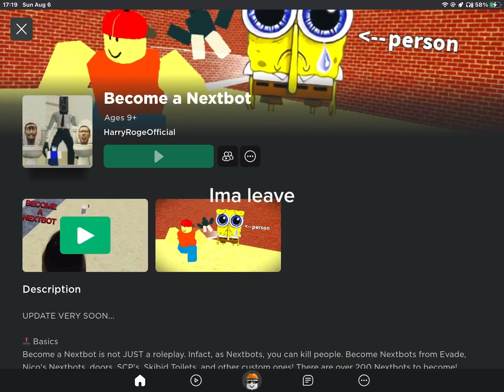pls click on this 🥺